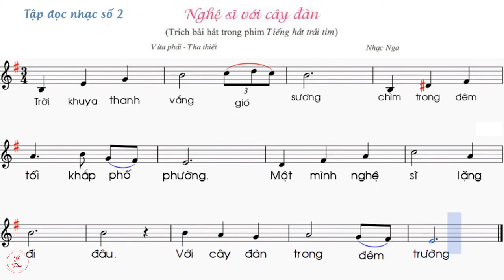Tập đọc nhạc số 2 - Lớp 9